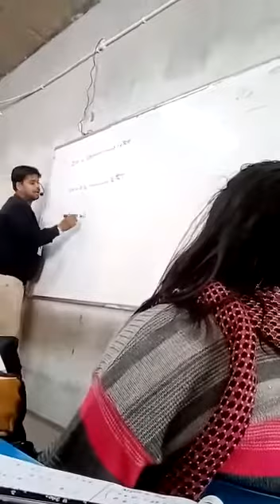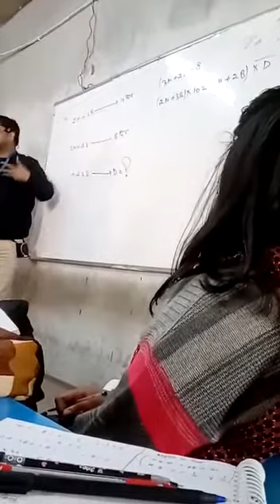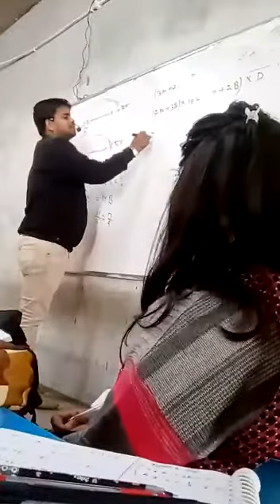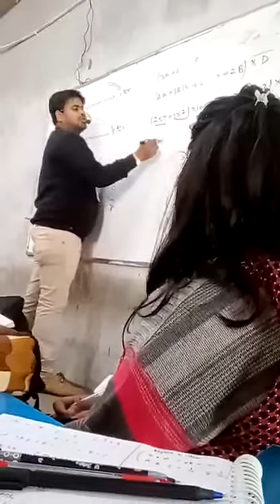एक छात्र द्वारा रेगुलर Class में बनायी गयी Video